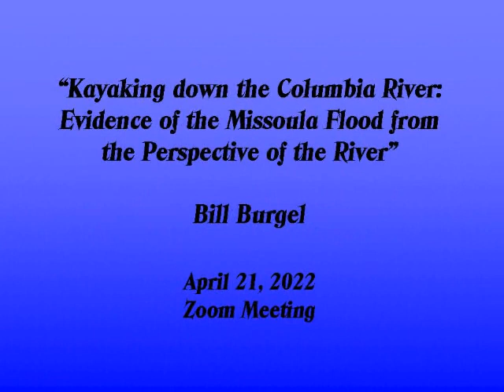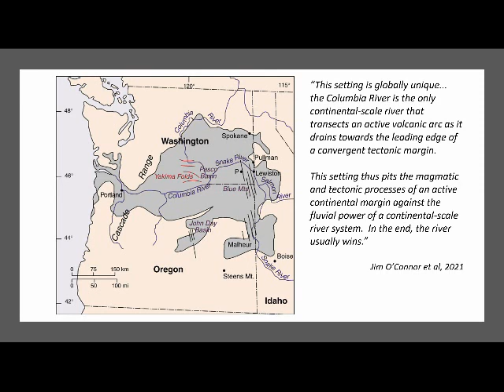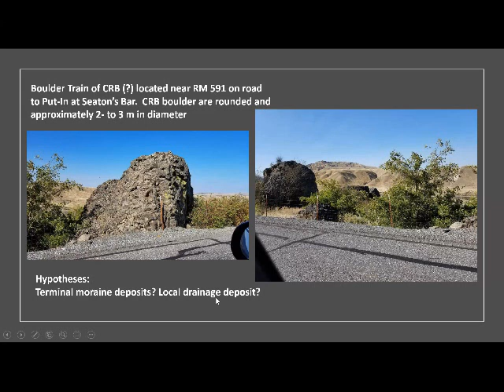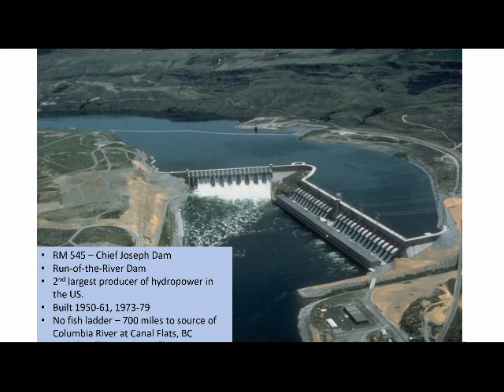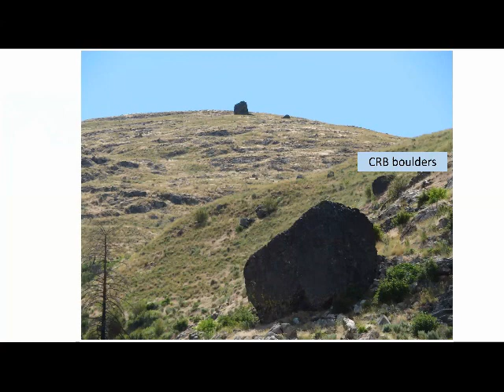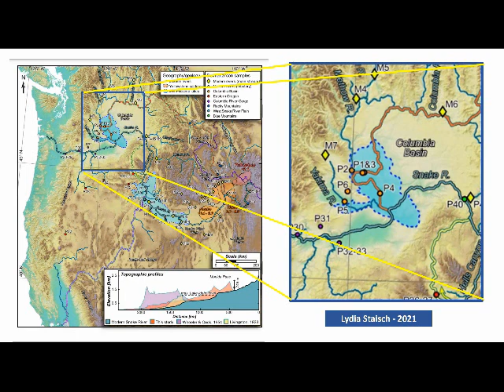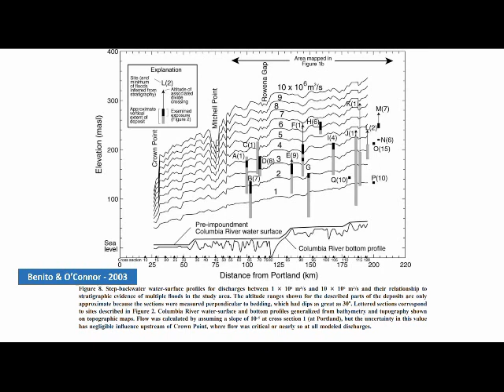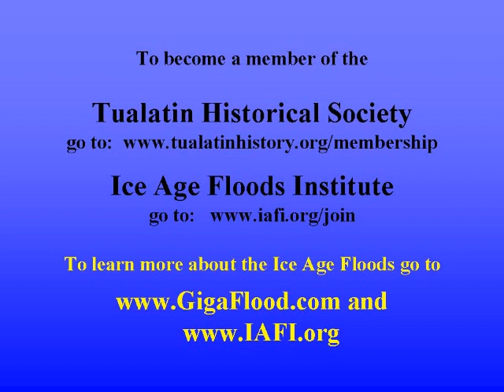Kayaking down the Columbia River: Evidence of the Missoula Flood from the Perspective of the River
This hour-long presentation will show evidence of the power of the Lake Missoula floodwaters at various points along the Columbia River between Grand Coulee Dam to the mouth of the Willamette River in Portland. The author has kayaked nearly the entire length of this stretch of the river taking hundreds of photos as he drifts along downstream.